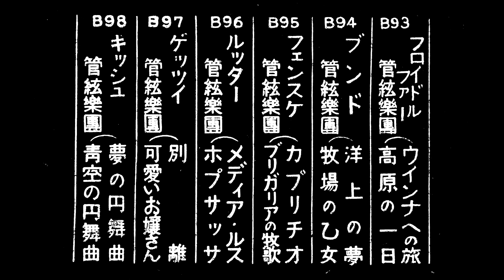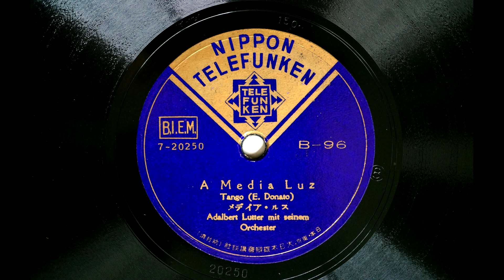Adalbert Lutter - A Media Luz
Unterhaltungsmusik aus Deutschland
獨逸輕音樂團競演集より
メデイア・ルス
アダルベルト・ルッター管絃樂團
日本テレフンケンB-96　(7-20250)

A Media Luz
Tango(E. Donat)
メディア・ルス
Adalbert Lutter mit seinem Orchester
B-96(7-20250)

アダルベルト・ルッター（ Adalbert Lutter、 1896年10月20日、 オスナブリュック、† 1970年7月28日、ベルリン）は、ドイツのピアニスト、指揮者、 1930年代の最も有名なベルリンのダンスおよびエンターテイメント・オーケストラの監督であった。
第二次世界大戦後、彼のオーケストラは彼の指揮の下、ベルリン国立放送の専属オーケストラとなった。